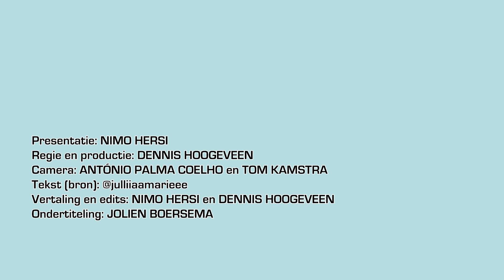DoofCentraal Iska Waran 05 Wit privilege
Ook in de dovengemeenschap komt racisme voor. Soms is dit bedoeld, maar ook onbedoeld. Het zit ‘m in de kleine dingen. Daarom presenteert Nimo Hersi ons nieuwe programma: Iska Waran?!. In dit programma vertelt ze over woorden die te maken hebben met racisme en geeft ze voorbeelden. Samen maken we de gemeenschap inclusief en sluiten we niemand uit!